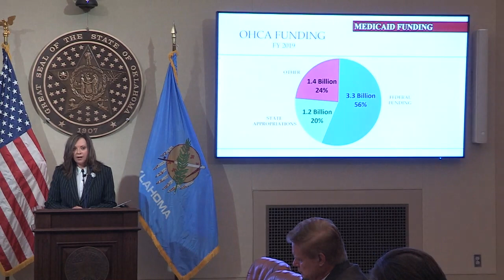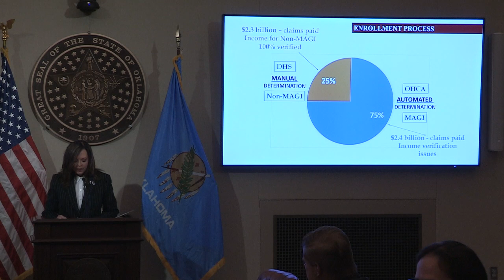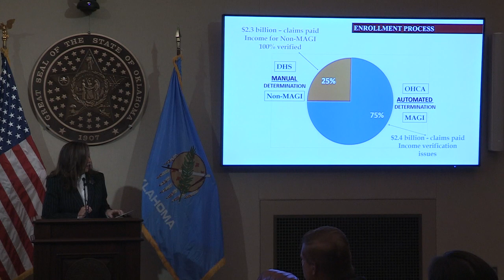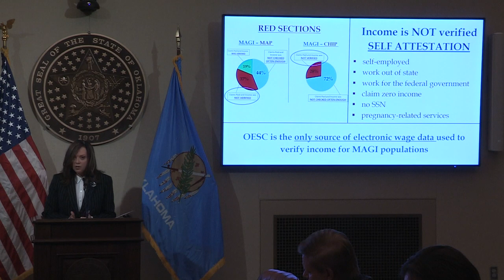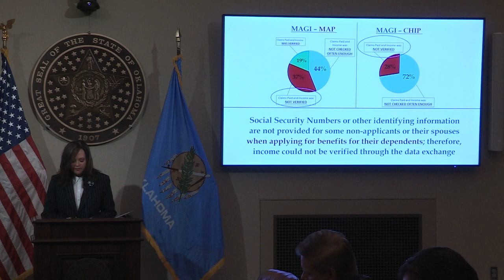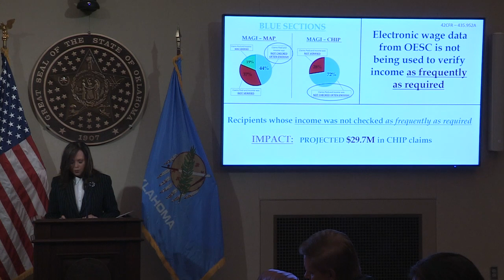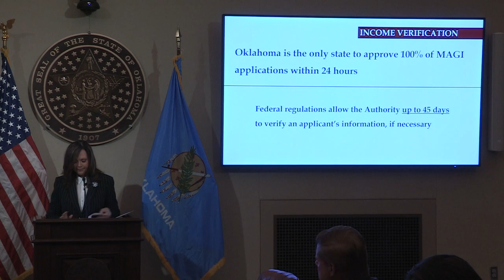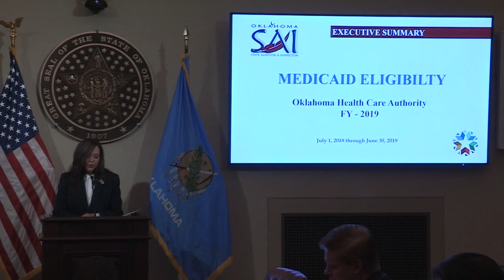Governor Stitt Provides Medicaid Enrollment Audit Results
OKLAHOMA CITY (June 25, 2020) – Governor Kevin Stitt, State Auditor Cindy Byrd and Oklahoma Health Care Authority CEO Kevin Corbett hold a press briefing to share the results of the OHCA Medicaid enrollment audit, originally requested by Gov. Stitt on March 4, 2019.

Immediately following the briefing, Gov. Stitt, Auditor Byrd and Corbett will hold an on-camera media availability to answer questions regarding the audit.